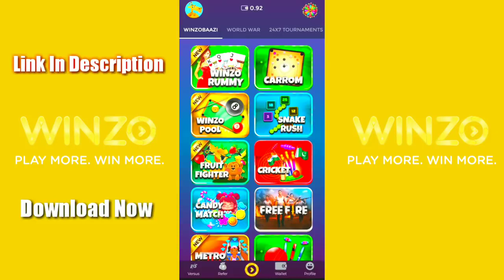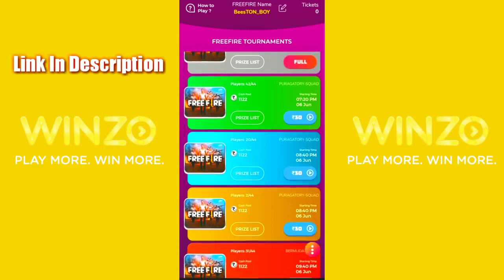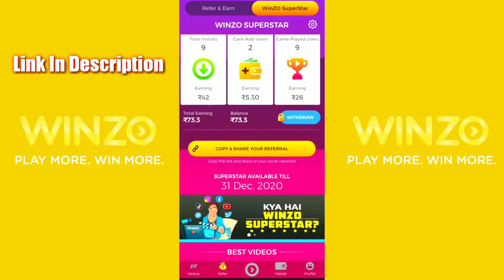Free Fire Season 4 Elite Pass Full Review 100% Real Video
FreeFire Season 4 Elite Pass Full Review 100% Real Video HINDI